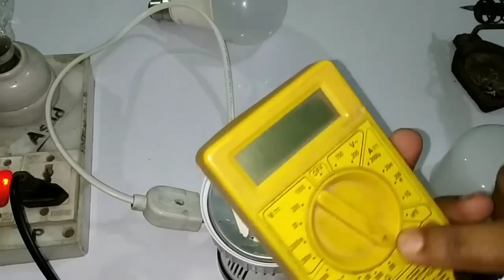How To Change/Replace SMD LED Chips & LED Bulb Repair Bangla নষ্ট এলইডি লাইট মেরামত ও এলইডি পরিবর্তন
How To Change/Replace SMD LED Chips || LED Bulb Repair Bangla Tips
নষ্ট এল ই ডি লাইট মেরামত ও খুব সহজেই এলইডি পরিবর্তন।
ভিডিওটি দেখার পর আপনি এলইডি লাইট মেরামত করতে পারবেন পাশাপাশি এলইডি চিপস রিপ্লেসমেন্ট করতে পারবেন।

MAIT-Jessore Polytechnic  College
Contact with me : Md. Asaduzzaman